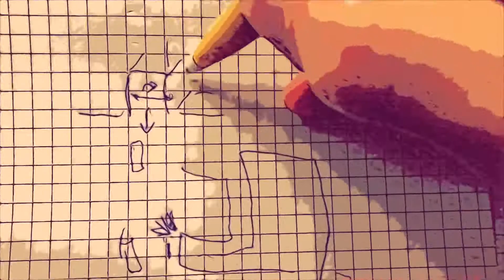Plan of earthquake #319